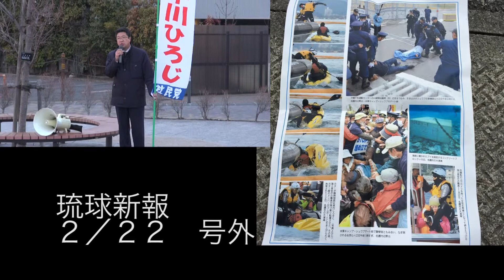20150223 命どぅ宝 松本から辺野古へ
本日、社民党の中川ひろじ県会議員が行った「沖縄・辺野古問題」についての演説を編集アップいたしました。ぬちどぅ宝。地球上にあまねく広まりますよう。